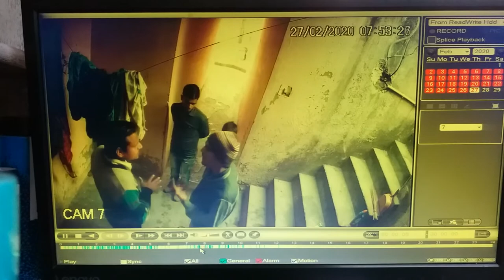Live CCTV camera recoding feather boas Archana + Choti ______ wething Ramchanehi ___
CCTV camera recoding